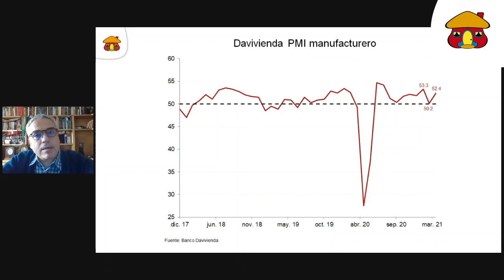Resultados Davivienda PMI Marzo 2021 | Banco Davivienda Colombia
El índice Davivienda PMI es un indicador que muestra cuál ha sido el comportamiento de la industria colombiana, lo invitamos a que conozca sus resultados más recientes.

Si desea asesoría comuníquese con nosotros en Bogotá al 3123300 Opción 3 o ingrese a davivienda